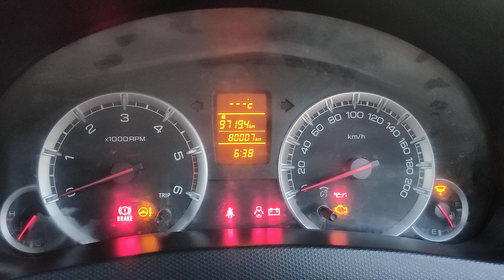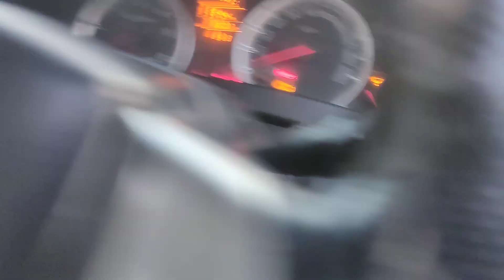స్విఫ్ట్ 2013/1VDi డీజిల్ అమ్మబడును 9502306700.9885985158🙏🙏🙏